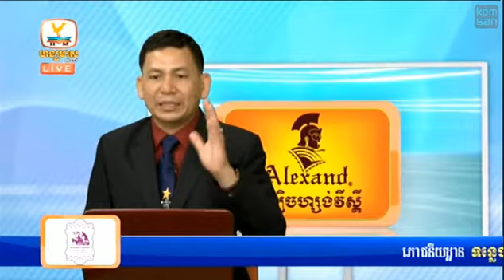Cambodia Hang Meas Hot News|Hang Meas Express News 9 March 2015 |Hang Meas News Part 01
-Main channel :
-Hang Meas Hot News 9 March 2015 This Morning
ព័ត៏មានហង្សមាសក្ដៅៗទាន់ហេតុការណ៏
សំរាប់ព្រឹកនេះ ថ្ងៃច័ន្ទ  ទី៩ ខែមិនា ឆ្នាំ ២០១៥ ព ស ២៥៥៨